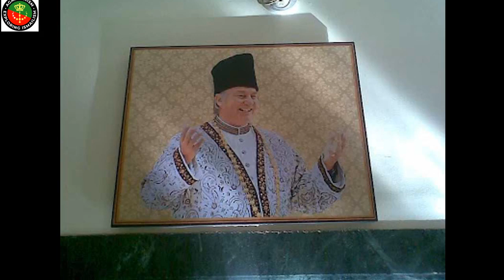"Shia masjid mein mut jana, woh 12 imam ko sajida kartay hein" - Ismaili Missionary ka bayan